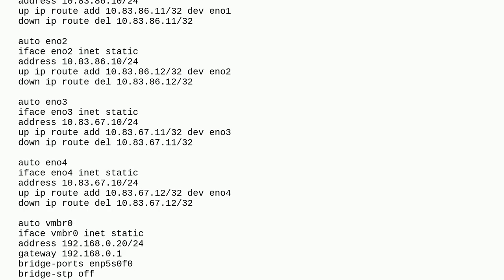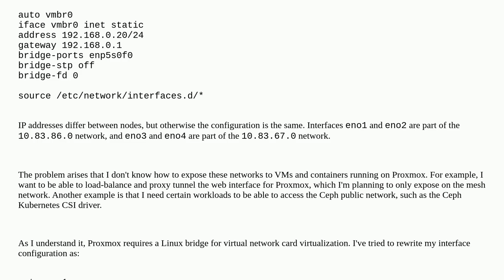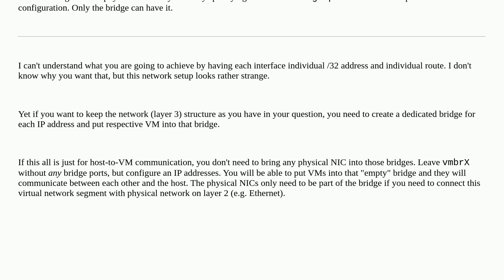Is there a way to create a bridge using interfaces with static routes?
A special thanks goes out to the awesome community

  debian linux-networking proxmox